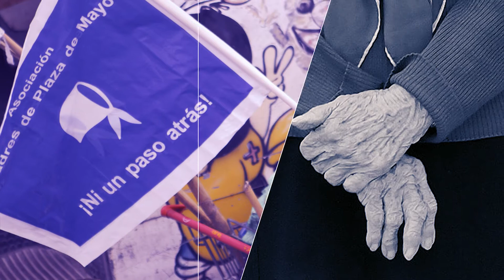Hebe agradece el apoyo y convoca al "Abrazo a la Casa de las Madres"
Las Madres tienen como metodología comunicar sus acciones, informar cada novedad.
Por eso, en este nuevo video Hebe agradece todo el apoyo recibido en defensa de la Casa de las Madres y convoca a un abrazo para este lunes 28 a las 14 horas en Hipólito Yrigoyen 1584.